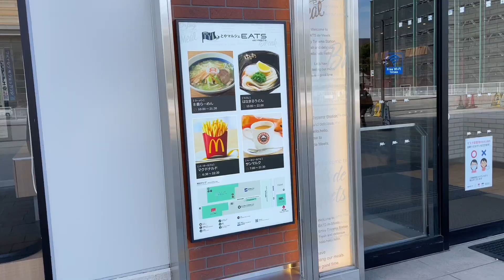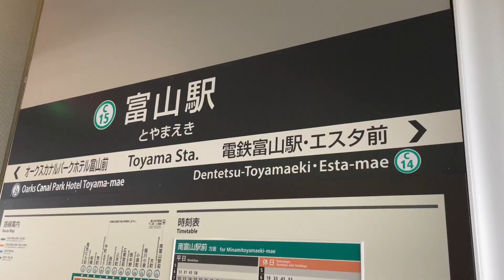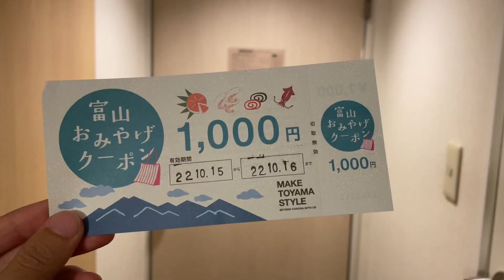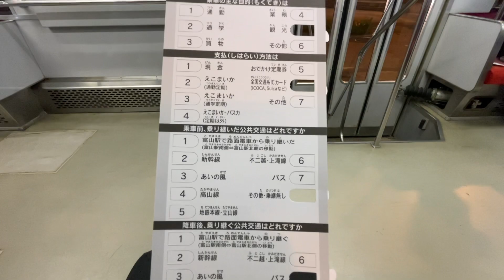【vlog】ガンバサポの富山遠征（2022年の思い出vlog）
初めての富山旅！
試合運営に携わることができたのはもちろん
推しチームが増えたことも嬉しかったです🔵
2023年はJ2昇格目指して応援しています！！